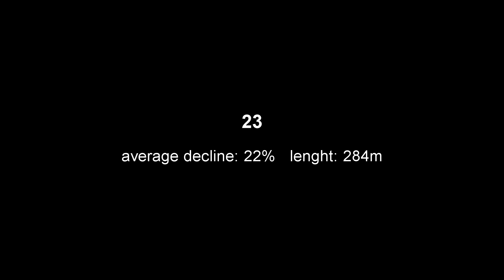23 - red track No 8 in Livigno [she rides]